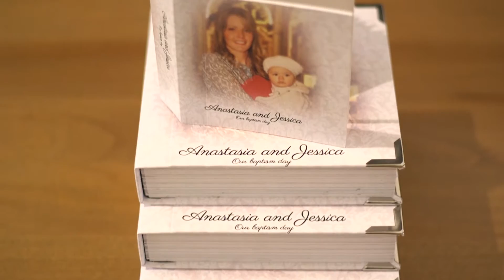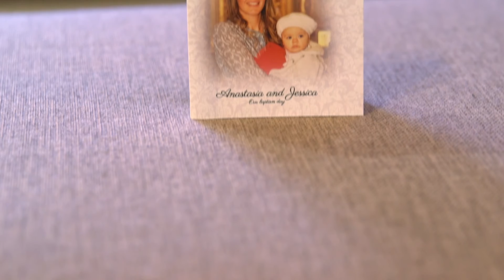Albume de nunta Brasov | Albume Handmade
Un scurt clip de prezentare al albumelor de botez si de nunta.